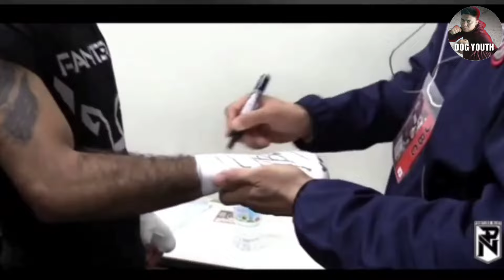DUROG ANG ILONG NI INOUE SA LAKAS NG SUNTOK NG PINOY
MGA IGALA TABANGI KOG MAABOT ANG 400k SUB.. SALAMAT KAAYO SA INYONG TANAN... PLS LIKE AND SUBSCRIBE AT WAG MO NA DIN KALIMUTAN PINDUTIN ANG NOTIFICATION BELL DAGHAN SALAMAT MGA IDOL...

TULUNGAN NYO PO AKO NA MAABOT ANG 300K SUBSCRIBERS SALAMAT MGA IDOL

SALAMAT SA SUPORTA MGA IDOL!!😊😊